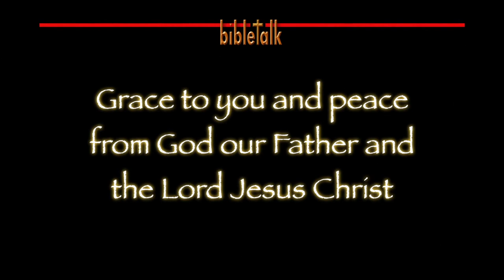The Sermon on the Mount - Part 17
A close examination of the last verses in the 5th chapter of the gospel of Matthew. Jesus gives understanding to the way we believers should be approaching the things that we encounter in everyday life. Supernaturally!